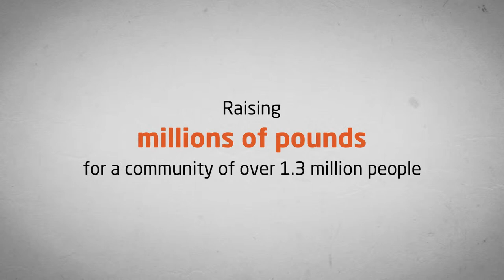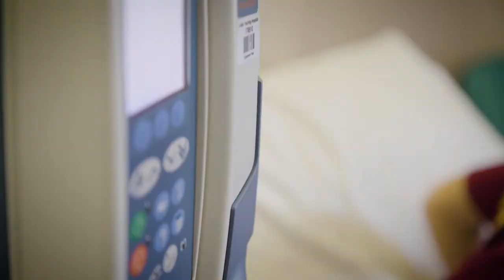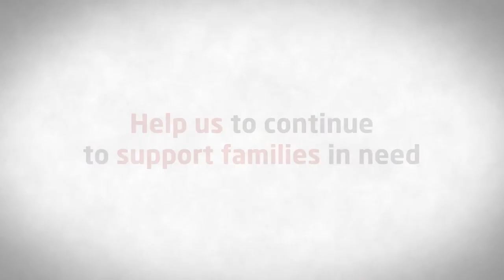EIC: Families Showreel